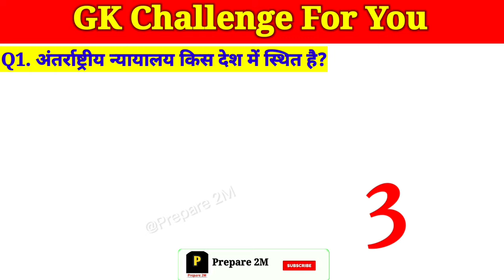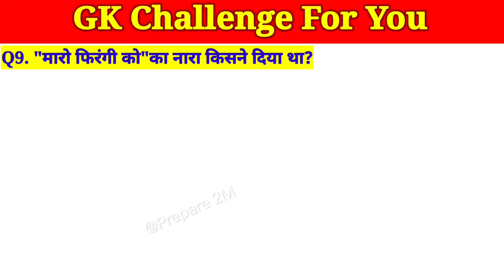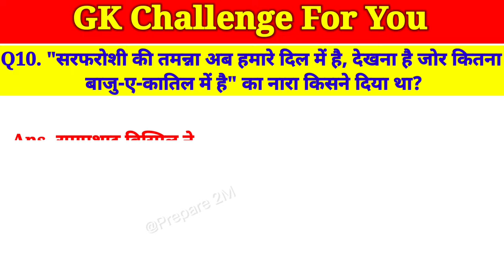जनरल नॉलेज हिंदी|Gk|Current affairs|Quize|Today Current Affairs|Railway